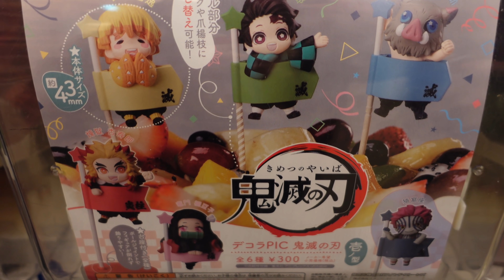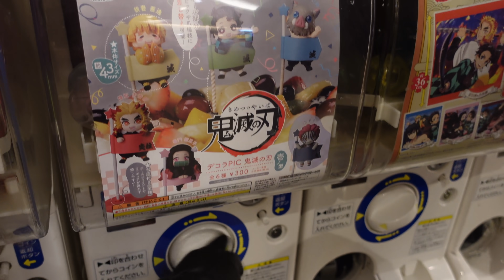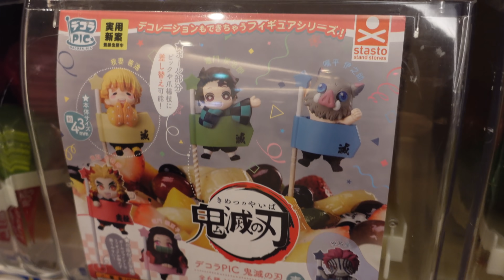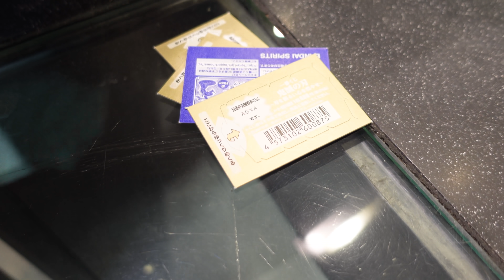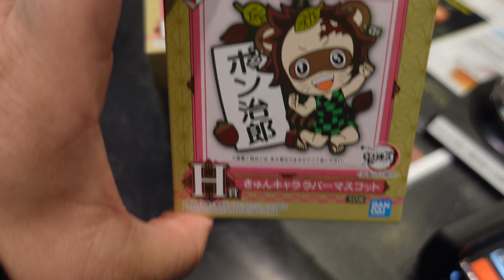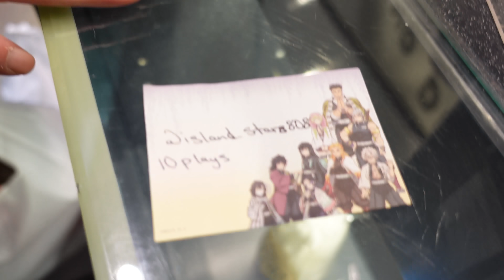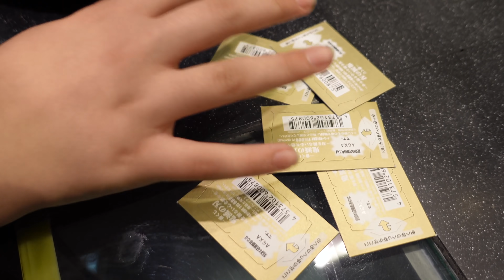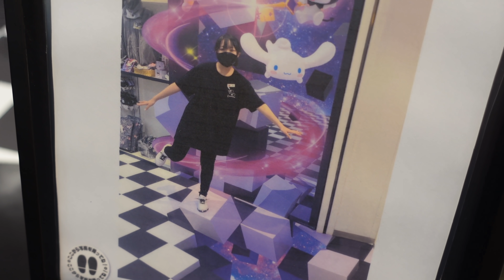IT WAS AN AMAZING DAY IN JAPAN!!!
Hey everybody!!!  Out in Japan having an amazing time.  Finding new gachapon, playing the new Demon Slayer lottery, eating yummy food, and just having fun with the family :-)